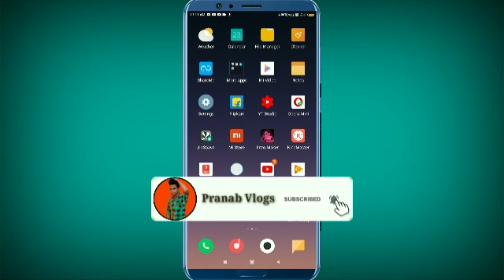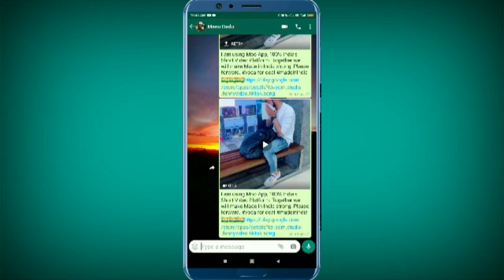Moo App Ka Video WhatsApp Par Share Kaise Kare | How to Share Video in Moo App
Aajka Video Me Aap Logoko Baat Kiya Tha Moo App Ka Video WhatsApp Par Share Kaise Kare

 Pranab Vlogs
 Pranab Vlogs